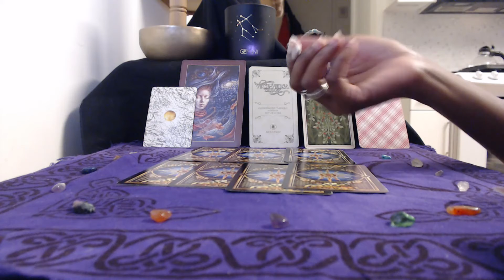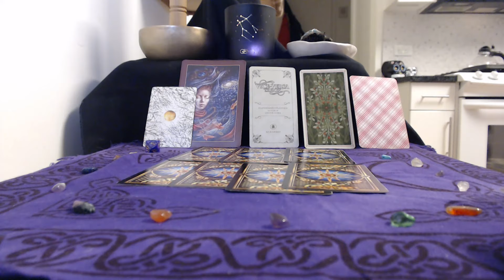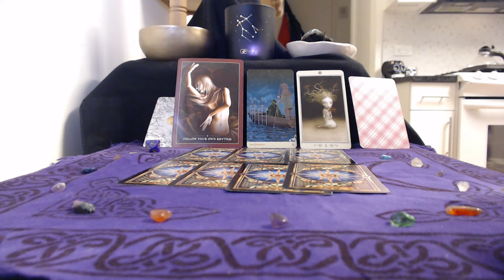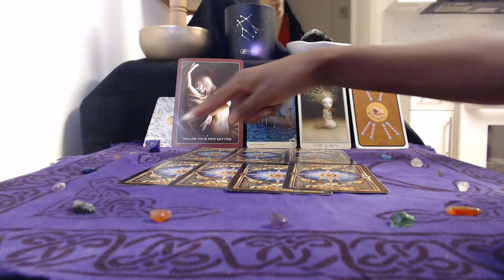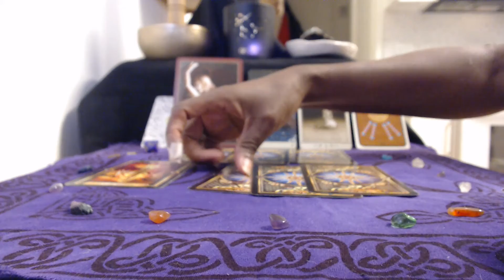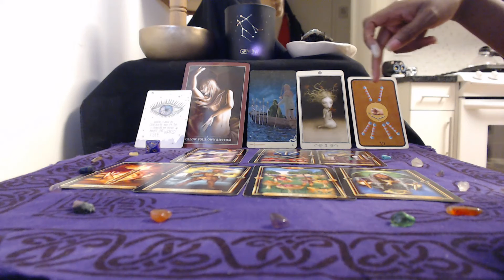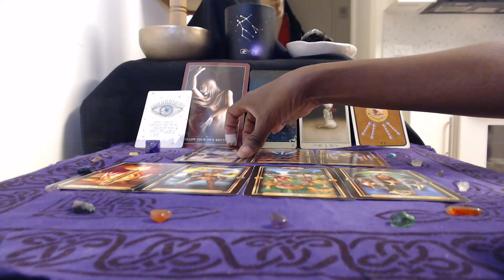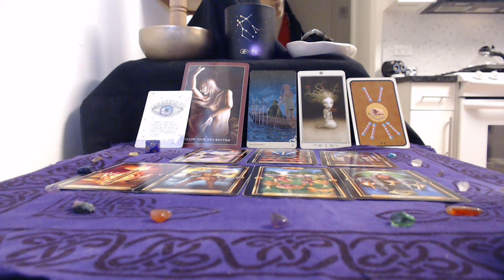November Mid Month Messages for Life Path Number 6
–Six represents creativity, as well as its opposite, destruction. This can imply 'negative creativity' expressed as worry, stress, anxiety, and depression. Six represents family, home, pregnancy, and domestic stability. It symbolizes harmony and balance in one's life.

–Those with a Life Path #6 tend to be nurturing and responsible people. Sixes have a strong connection to their family and homes. They tend to be community-oriented, compassionate, and interested in people-pleasing. Sixes are provider sand feel most comfortable when taking care of others through acts of services. Sixes value their friends and family. They must be careful not to neglect their own needs in favor of others.
Sixes love to help others and provide support. They may become meddlesome if they try too hard to help and may even become enablers. At their core, Sixes are humanitarians whose concerns lie in the welfare of their fellow human beings.
Sixes are domestic types and their magnetic nature draws suitors who are searching for stability. People love getting to know Sixes and watching them in action.
Sixes must be clear on what they want out of life, otherwise, they risk taking on undue stress from unwanted responsibilities.

[Open Me]

Not everything will apply to everyone. These readings are general, so that's to be expected. There may be other numbers in your birth chart that influence the reading. If there is another number prominent in your birth chart, be sure to check out those readings, as well!